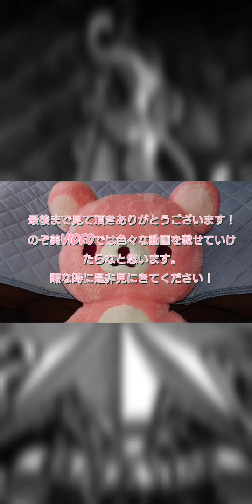ブラックスター・シアタースターレス【ブラスタ】シーズン3 最終章デュアルボーダー メノウ・晶・ソテツ・吉野・シン・カスミ・クー キャストトーク